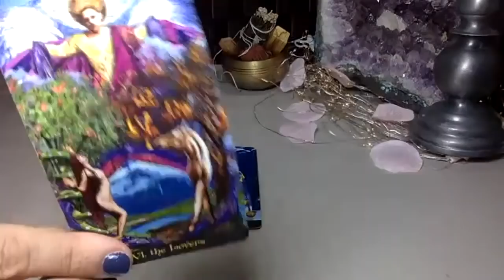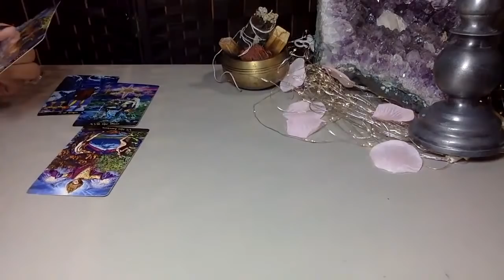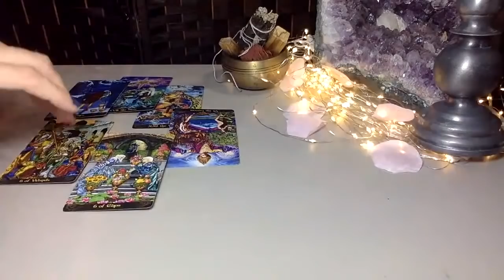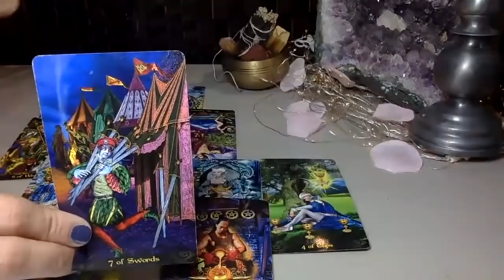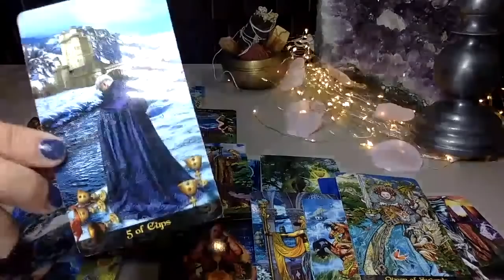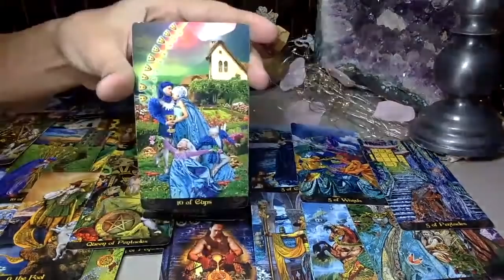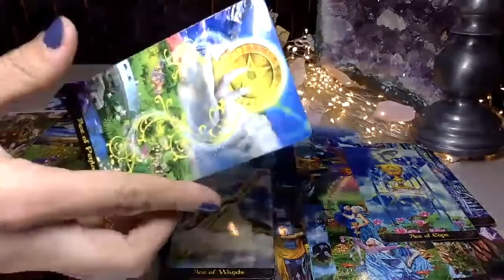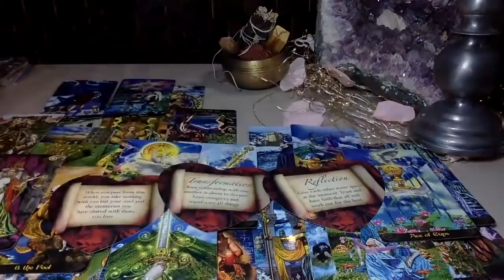🥀 THEY WALKED AWAY NOW THEY WANT TO RETURN TO LOVE🌹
INTRO 00:00 - 1:33
READING 1:34 - 20:40
THANK YOU 20:40 - 20:46

SO IS THIS YOUR LOVER WHO WALKED AWAY CHASING THE BRIGHT LIGHTS? NOW REALIZING YOU WERE THE ONE.
CARDS USED

4) WISH LIST

CODE "CONNECT20"

love ALL
🐏 Aries
🐂 Taurus
👬 Gemini
🦀 Cancer
🦁 Leo
👧 Virgo
⚖ Libra
🦂 Scorpio
🎉 Sagittarius
🐐 Capricorn
💧Aquarius
🐟 Pisces